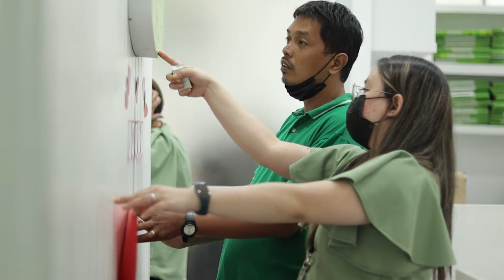NAILS.Glow Core Values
We see our VALUES like a flaming red polish glittered in the face and inner core of our company and an important part of our story. Our values are part of who we are, what we stand for and how we act. And it holds us together…

In our core lives HUMILITY. We value openness and curiosity to learn from anyone, anywhere. We seek and provide honest feedback and we are open to personal change and continuous improvement. We believe that humble people are better learners and problem solvers.

We seek to offer our work daily to God with our whole heart, mind, soul and strength. We uphold what is right and just in accordance to his will. We display joyful confidence in God’s loving care in all we do.
We dedicate ourselves in SERVING others; with diligence. We are committed in putting people first, in order to build a company filled with ever growing and improving people. We treat our customers, stakeholders, franchisees and employees as part of our community we ought to serve in the highest level of standards.

And lastly we commit to have strong and caring relationships. Our company is built on trust, respect and inclusiveness. We are a team, and diversity makes us strong. We use our individual strengths and talents to accomplish great things. Everyone of us can make a difference and everyday is a chance to make something better.

Humility, God-centered, Quality Service and Good Relationships are the values that exist at the heart of our core. It is our feelings, our thoughts and moral guidance. These are the very essence and foundation that ground who we are…

LOVE more and live more…
All anchored in LOVE…